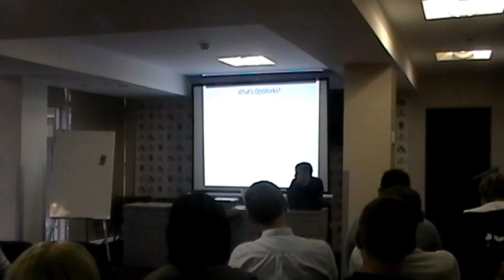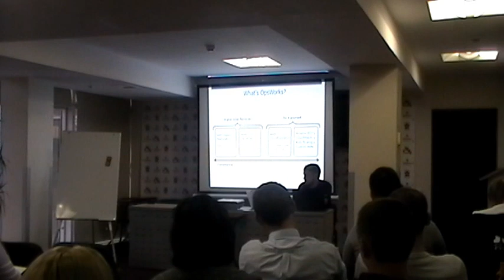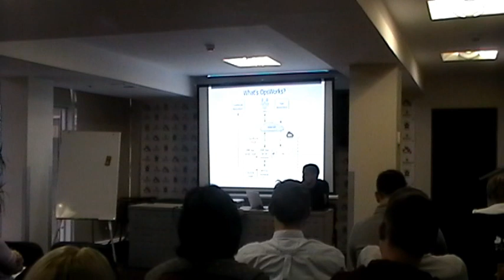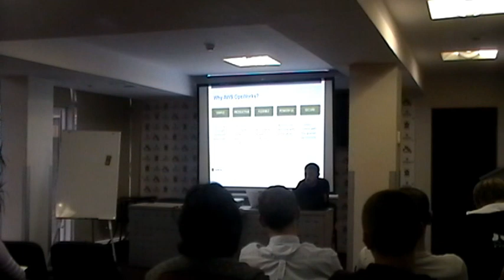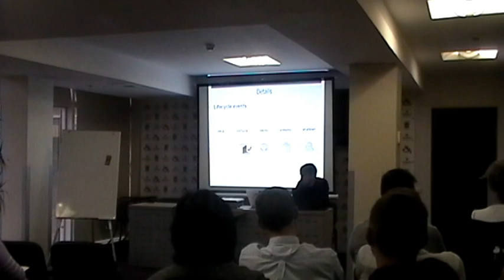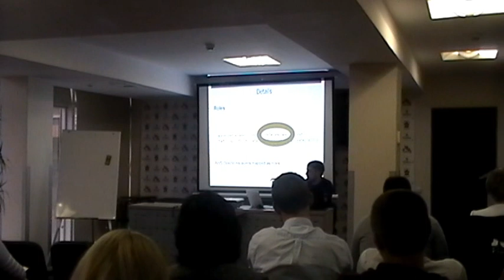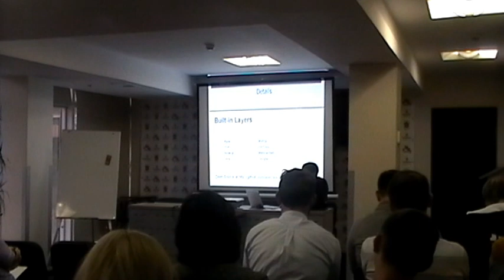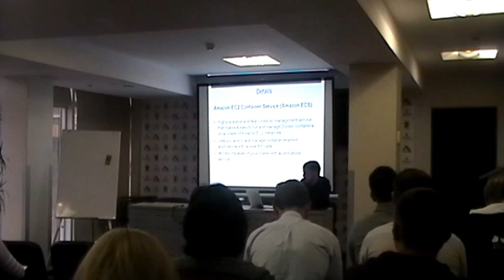AWS OpsWorks Deep Dive by Dmytro Batiievskyi (Rus)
AWS OpsWorks helps you deploy and operate applications of all shapes and sizes. With AWS OpsWorks, you can model your application stack with layers that define the building blocks of your application: load balancers, application servers, databases, etc.